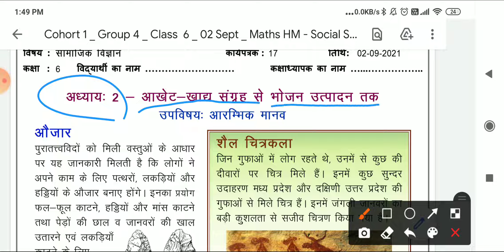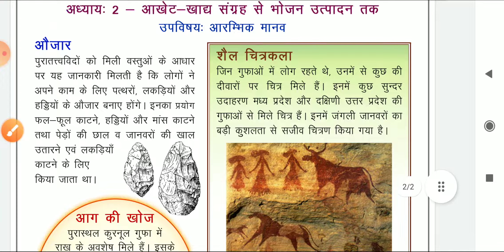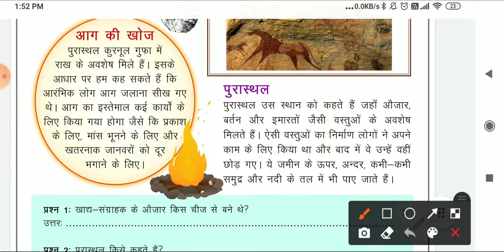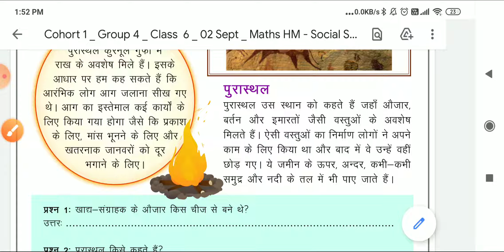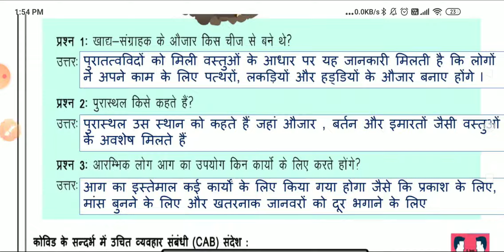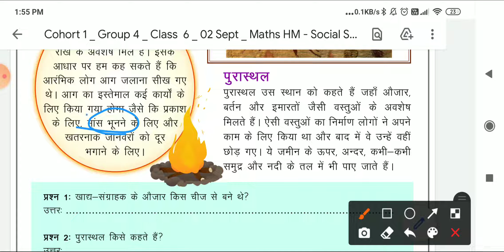samajik vigyan worksheet 17 class 6 ll 02/09/2021 ll 02 September 2021 | class 6th sst worksheet17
02 sept 2021 class 6 worksheet social science hindi medium
2/9/21 worksheet 17 class 6 sst hindi medium
sst worksheet 17 class 6 (2/09/2021) ll hindi medium maths ll 2 sept 2021 ll class6
class6 samajik vigyan worksheet17
worksheet 17 kaksha six social sicencde
6mathsworksheet17

tuesdayworksheetclass62/9/2021
#2/09/2021worksheetclass6

Solution all worksheet class 6 from 31 august to 4 september 2021